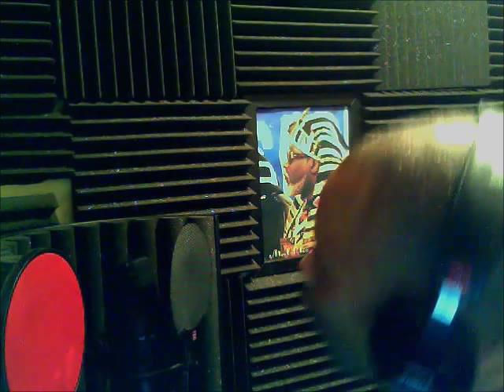The making of the James Ingram remake "Tama Re" song (raw footage)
A remake of the song "tama re" by James Ingram. This is a small video of clips of some of the recording/performing artist featured on the project. Some of the artist are not shown. Had fun with this project and looking forward to the release of the actual record.